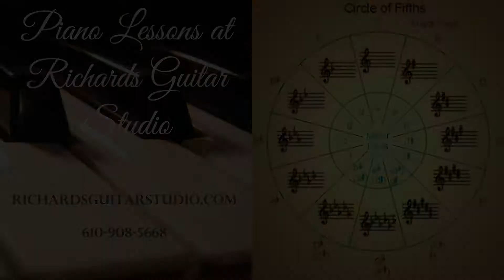Piano Lessons at Richards Guitar Studio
Piano lessons at Richards Guitar Studio in Aston, PA. Our piano teacher has a master's degree in music, and also teaches voice lessons. Serving Delaware County, PA. Richards Guitar Studio and Richards Rock Academy.

Prelude No. 1 in C Major from The Well-Tempered Clavier by J.S. Bach